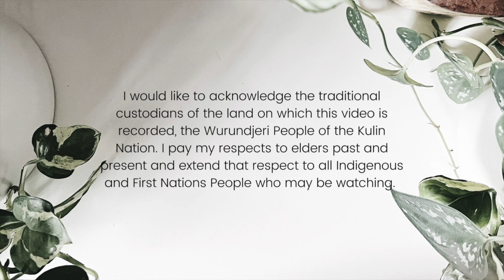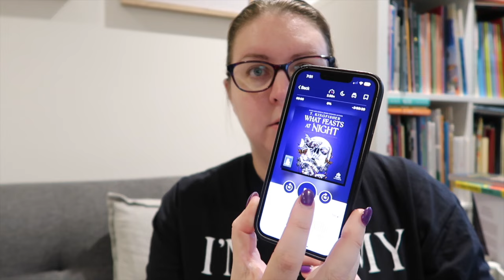try a chapter . audiobook edition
We’re back with another try a chapter vlog - this time featuring audiobooks. And also friendship bracelets.

Books mentioned:
What Feasts At Night by T. Kingfisher ⚠️
A Power Unbound by Freya Marske 🇦🇺
Scar Town by Tristan Bancks 🇦🇺 MG
How to Say Babylon by Safiya Sincair ⚠️

Timestamp:
0:00 Acknowledgement of Country
0:16 Intro
2:29 Book 1
3:15 What Feasts At Night
4:23 A Power Unbound
6:01 Scar Town
7:49 How to Say Babylon
9:08 What Feasts At Night
11:16 Friendship bracelet interlude
15:32 What Feasts At Night
16:29 Wrap-up

🇦🇺 - Australian author/story
🖤💛❤️ - Aboriginal/Torres Strait Islander author/story
💥 - Comic/graphic novel/manga
🩷 - Romance
🖤 - Black Love